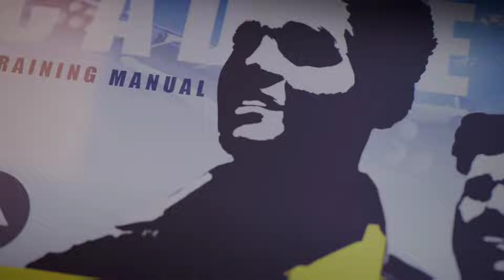A new shooter from Konami in 2024?- is it any good though - Cygni PS5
Konami have a new shooter put but can the company that have given us so many legendary games still deliver where it counts?